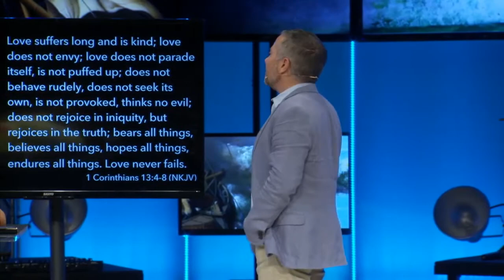ChrisTis (Part 2) No More Chewbaccas - Pastor Scot Anderson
It's amazing what happens when we put Christ in our crisis. Be diligent to put Christ in. Put the world's system in, you get the world's results. Put Christ in your crisis, then you get Christ results!